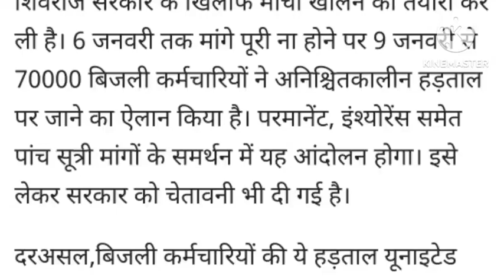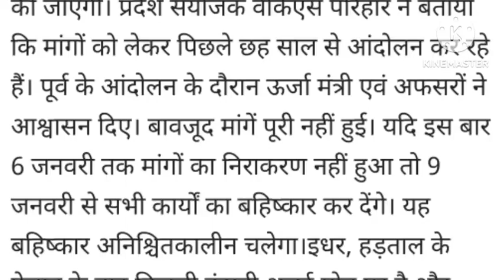I have completed this including ops of MP employees by January 6, otherwise indefinite strike